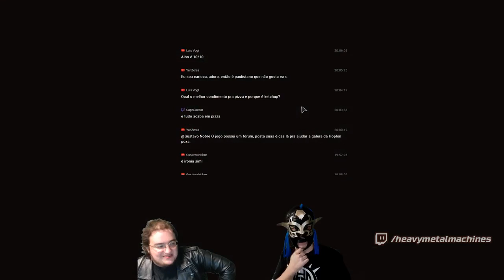LIve de quinta! - Heavy Metal Machines